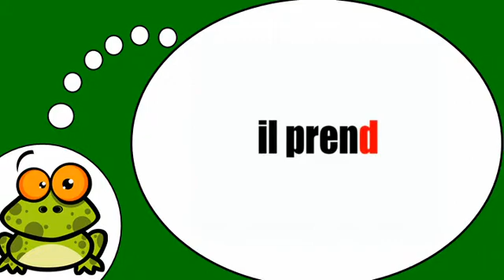Vocabolario francese = Il verbo = prendere = al tempo presente